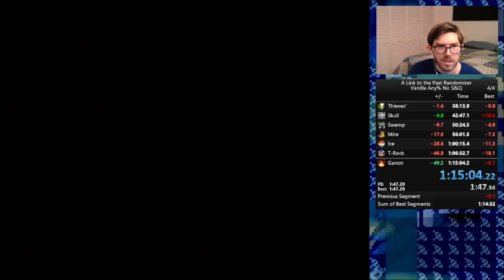PB: ALTTPR ~ Vanilla Any% No S&Q in 1:15:04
Disaster in Skull but otherwise OK for a 4th run